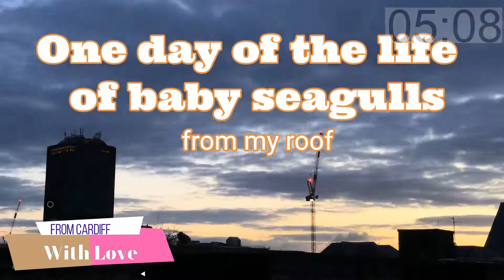🇬🇧🏴󠁧󠁢󠁷󠁬󠁳󠁿One day of the life of Baby seagulls from my roof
In this video, you can see one day in the life of baby seagulls!